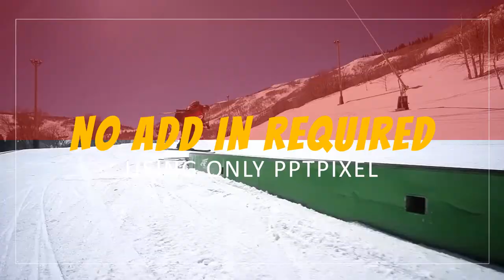Contoh Video Promosi Event, iklan Mobil, cuci mobil, salon mobil, parkiran Cinematic, motion graphic